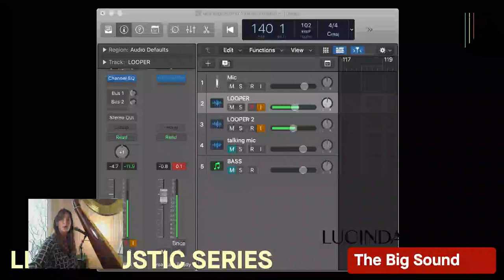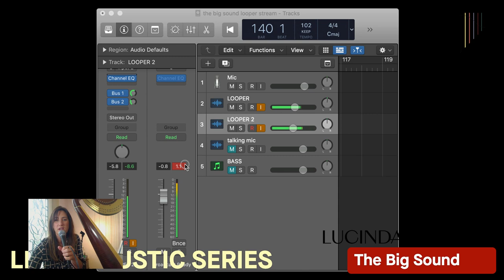"Say So" - Doja Cat (Lucinda Belle Harp Cover) | THEBIGSOUND EP. 5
Thanks for listening! This is my own version of Doja Cat, hope you enjoy! 💜

Join me and The Big Sound Series every Monday, Wednesday and Friday (12pm PT / 3pm ET / 7pm GMT) for Live Acoustic Sessions, Inside a Song, Sound Series and more!